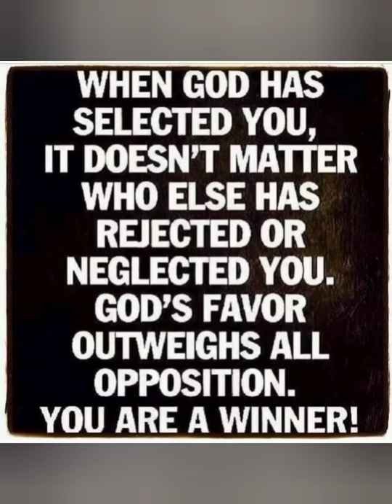RELATIONSHIP IS OVER 🎯💔🤔🙄( Don't own rights to music 🎶 playing in the background)